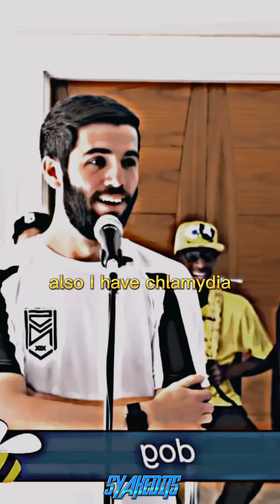KSI CHARACTERS BEST QUOTES 🤣